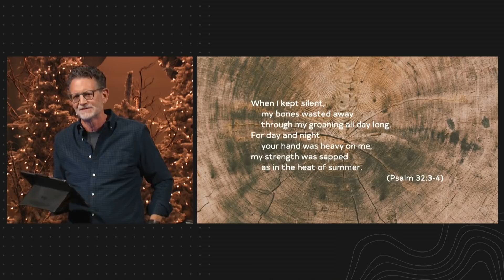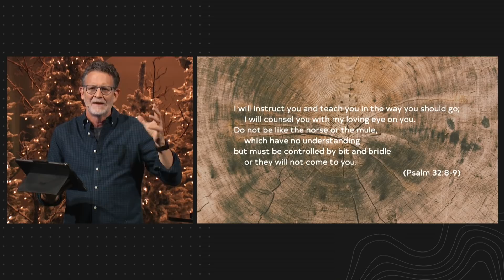The Blessing... The Gift of Forgiveness | Pastor Michael Yearley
When we ask God to forgive us He doesn't do it begrudgingly, but instead He LONGS to bring us in close again and continually pursues us. Part of being under God's blessing is the gift of forgiveness.